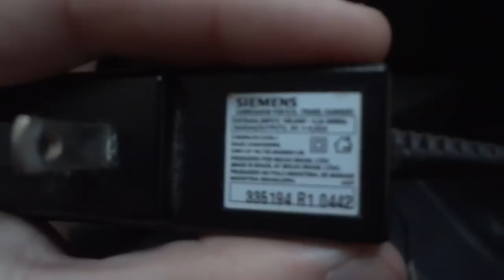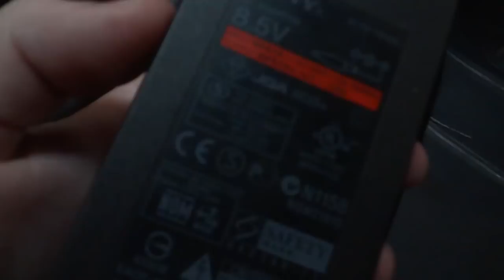Como fazer um carregador automotivo sem gastar NADA! (SUPER SIMPLES)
Não esqueça de inscrever-se e clicar no gostei!